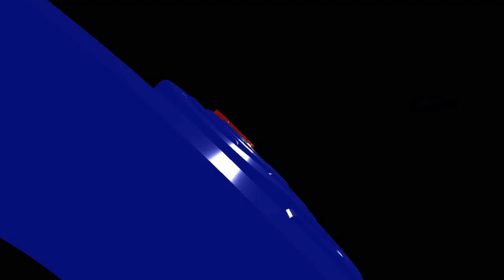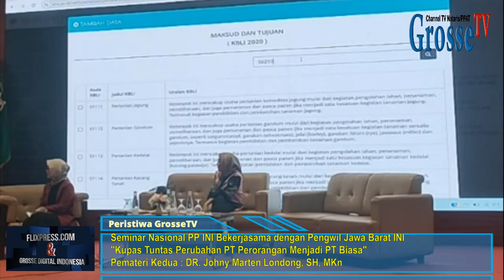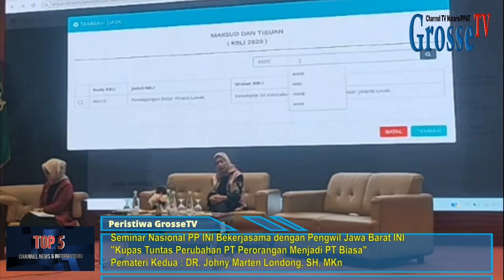Peristiwa GrosseTV, Kupas Tuntas Perubahan PT Perorangan Menjadi PT Biasa, Bagian 8